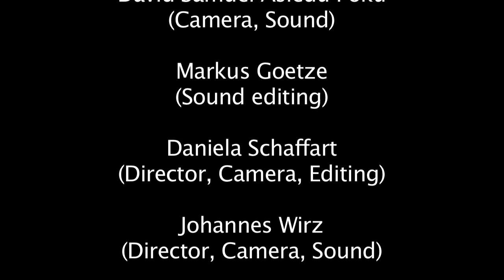Episode 4: Plastic Waste Management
Video Show against Climate Change and Biodiversity Loss - Episode 4: Plastic Waste Management - By ASYOUSED, Limbe, Cameroon